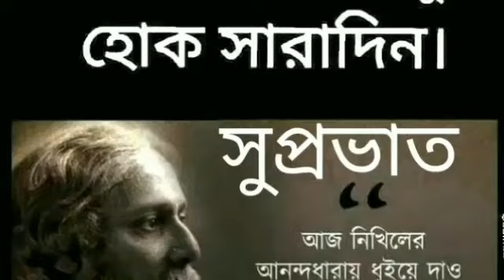সুপ্রভাত good morning wish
তোমারেই করিয়াছি জীবনের ধ্রুবতারা